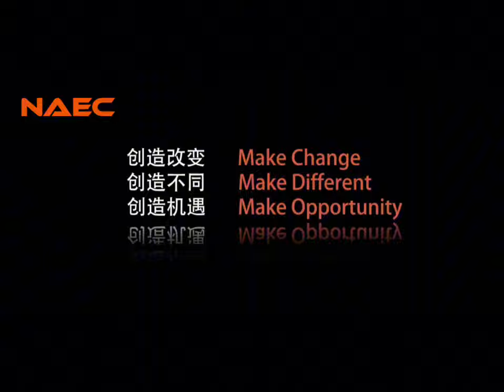NAEC Beam-column Welding Production Line for Heavy Steel Structure!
For the beam-column heavy steel structure, the "double-machine collaborative rib plate assembly/spot welding station, full welding station" was tried first, and it has been successfully adjusted and delivered. Electromagnetic pick-up of parts to be assembled with different sizes by visual positioning. The technical difficulties and bottlenecks have been solved for the subsequent upgrade to lean production line.
Adhering to the development concept of "Chinese Intelligent Manufacturing 2025", NAEC promote the intelligent fabrication solutions from the application in energy engineering industry to the metal engineering industry, the brand-new intelligent one-stop solutions for construction machinery are able to satisfy the fabrication requirement of multiple metal structure work-piece!